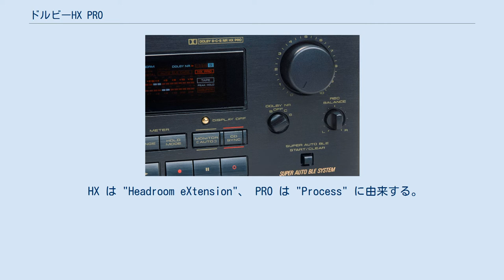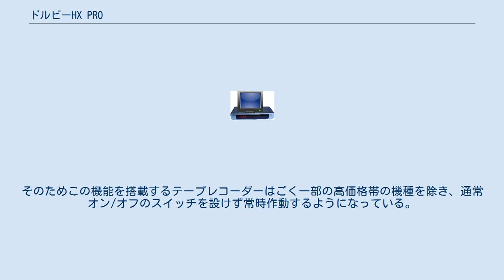ドルビーHX PRO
ドルビーHX PROシステムを備えたカセットデッキ ドルビー HX PRO （ドルビー エイチエックス プロ、Dolby HX Pro）はドルビーラボラトリーズが開発した、従来のドルビー HX（Dolby HX）を大幅に改良し、テープレコーダーの録音時に高域特性を改善するシステムである。
 HX は "Headroom eXtension"、 PRO は "Process" に由来する。
 テープレコーダーの録音では直線性を改善するために音声信号に交流バイアス信号を重畳している。
このとき音声信号に高域成分が含まれているとそれ自身が交流バイアスと似た働きをし、録音バイアス量過多の場合と同様に高域のレスポンスや最大録音レベルが低下する。
ドルビーHX PRO は音声信号の高域成分を検出し録音バイアス量を 1 ms 毎に制御することで高域特性を改善する。
 ドルビーHX PRO は従来のドルビーHX同様、録音時のみの処理であり、再生時には何の処理もしないので、既存のドルビーノイズリダクションシステムとは異なり再生互換の問題がない。
そのためこの機能を搭載するテープレコーダーはごく一部の高価格帯の機種を除き、通常オン/オフのスイッチを設けず常時作動するようになっている。
 東芝 EMI （現：ユニバーサル ミュージック ジャパン）、ワーナー・パイオニア（現：ワーナーミュージック・ジャパン）はミュージックテープにドルビーHX PRO を、 J-POP を含む全てのポップス、ロック、歌謡曲、演歌、フュージョン、ジャズなどジャンルを問わず採用していた時期があった。